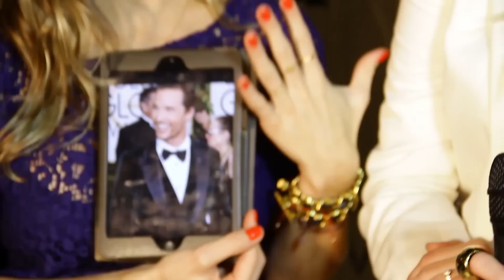MODA INC, PROGRAMA 1 - TEMPORADA VERANO 2014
Un canal por Internet que conecta mentes para inspirar, conecta ideas para innovar, y conecta amor para crecer.